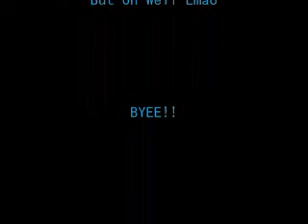Party Type Thing Part THREE!!!!!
And Were All Happy Because The Party Videos Are OVER!!! Yay!!!
Still More Videos To Come... (Better Ones)